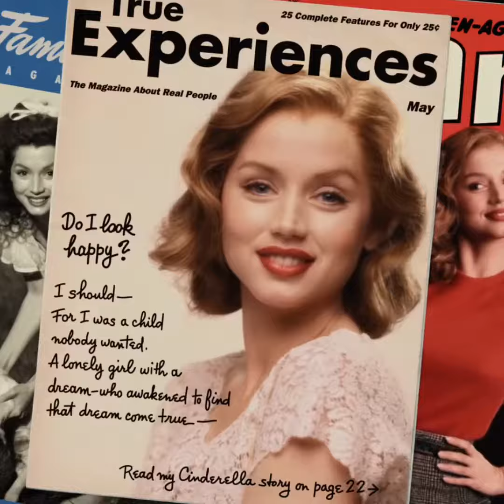Ana de Armas | Blinding Lights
The clips are from 'Blonde' (2022) movie, a look at the rise to fame and the epic demise of actress Marilyn Monroe, one of the biggest stars in the world.

The song used in the video is The Weeknd's 'Blinding Lights'.